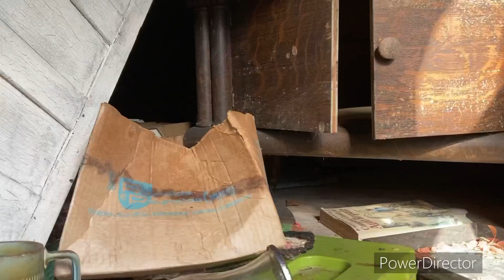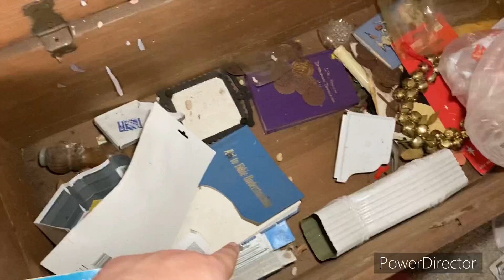Exploring a Abandoned House